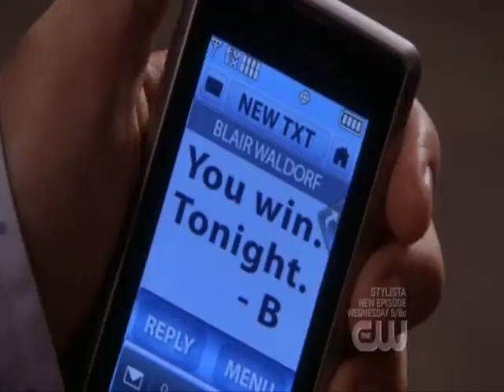Chuck/Blair/Jack----Red High Heels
I was really pouting over this week's episode (again) so this is what happend.  My episode concerter went out so I havent been able to get any new stuff. ;~;

RAWR